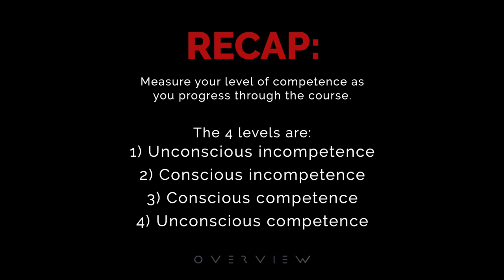4 Steps that will make you learn Faster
Welcome to our wealth video series. In this video, we'll be covering this commonly known model, which will help with your self-reflection and place you in a space in your mind so that you know how to progress with skills faster.

Knowing where you are on the stairs of competence can help you progress faster in any skill you're learning. As you'll know what to look out for.

If you want to find out more, make sure to discover our classes on Skillshare with a Free 14-day Trial::